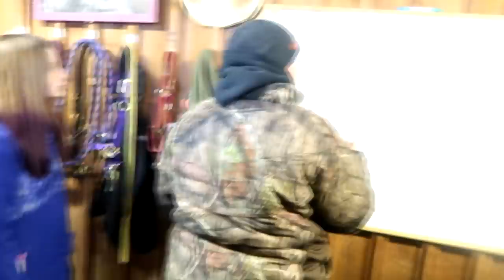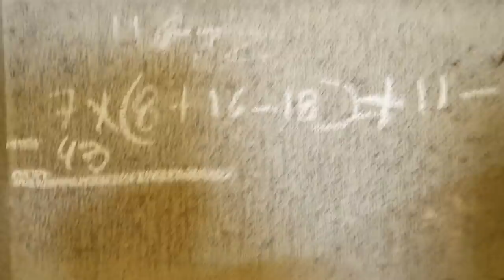BRINGING OUR HORSES HOME Day 078 (03/17/20)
DaybyDayVlogs
110 North Front Street - A3,
Suite #213
Belleville, Ontario, K8P 0A6
Canada